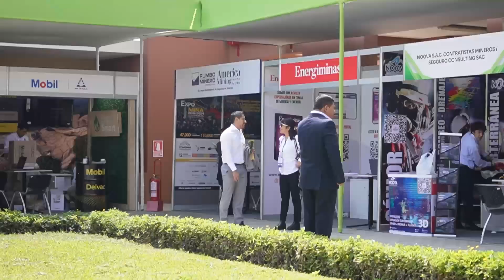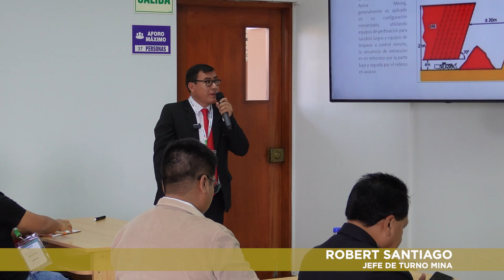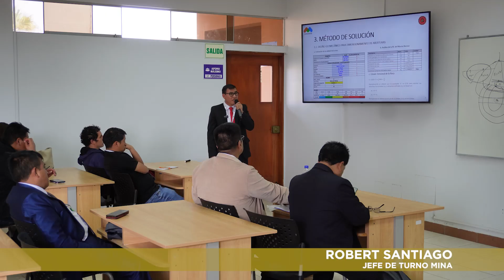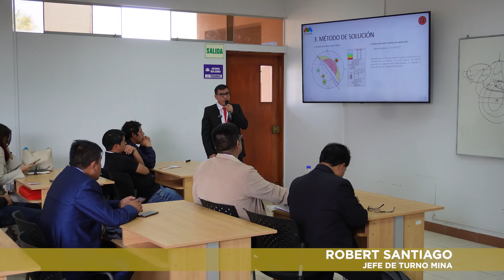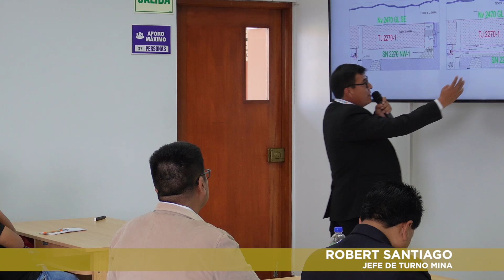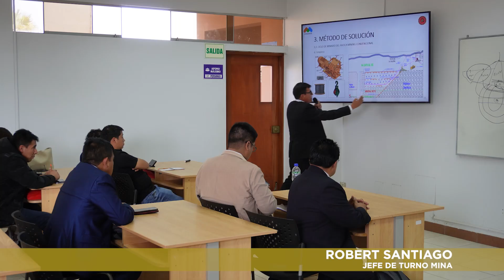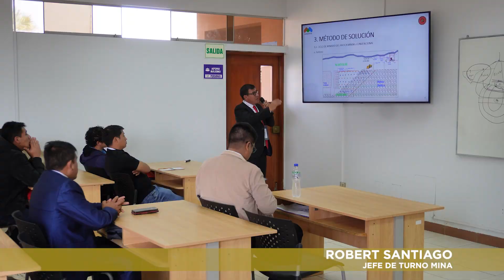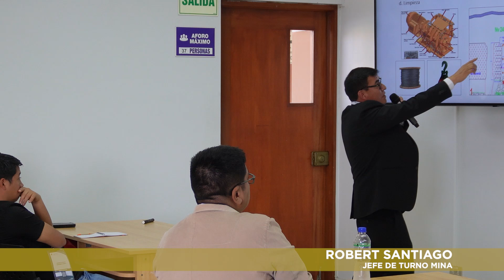CONAMIN2024 - Exposición de Robert Santiago - Ingeniero de Mina Senior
Tema: Diseño y aplicación del método de explotación avoca Mining convencional.